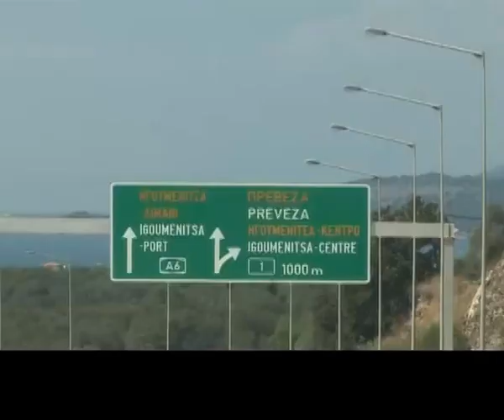Ιωαννα & Δημητρης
ο Γαμος της Χρονιας για εμενα ...

song 1 Metamorph-Psychedelic Arts
song 2 Surius Isness-PowerfulReality
song 3 J.A.P.Kaczmarek  Hatchiko
song 4 GrooveworxTrailers ColdReign